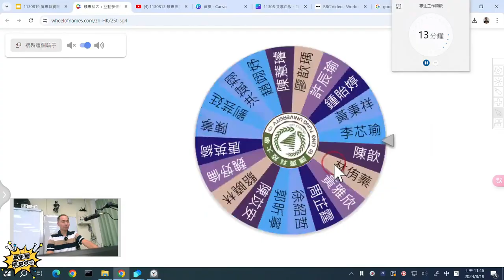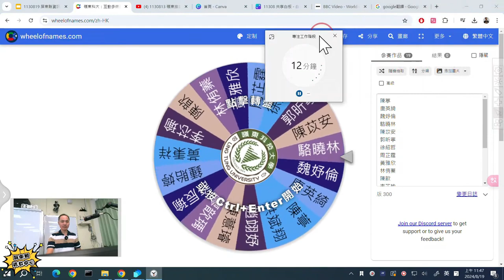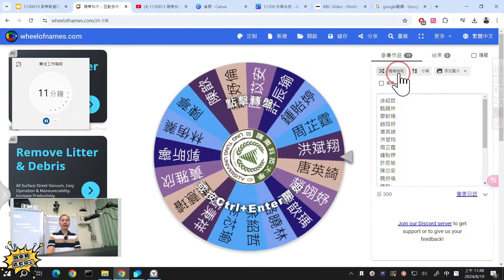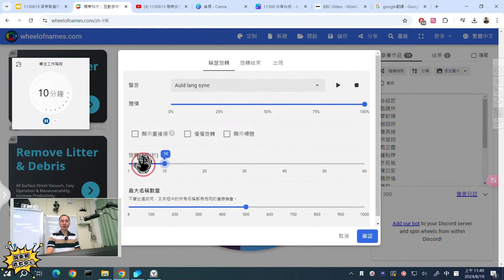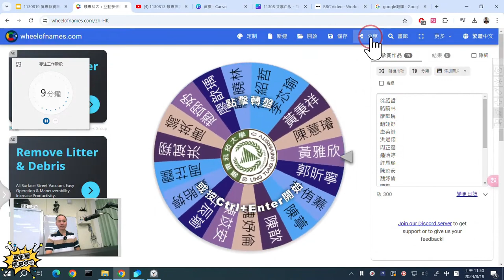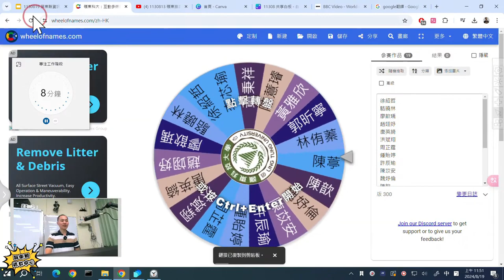15：Wheel of Names 命運轉盤，決定同學抽籤尖叫時刻的課堂互動線上工具！